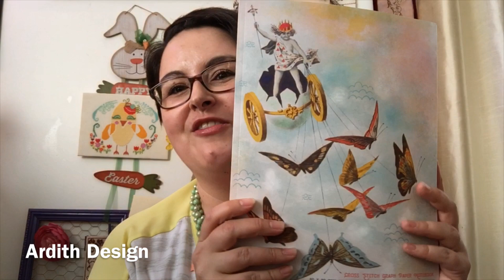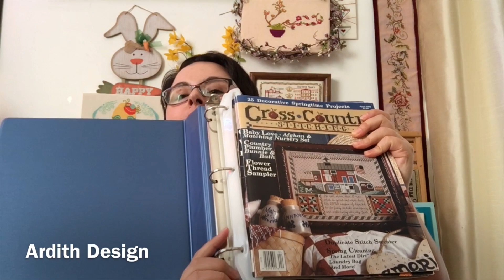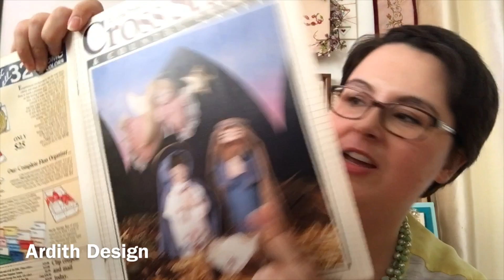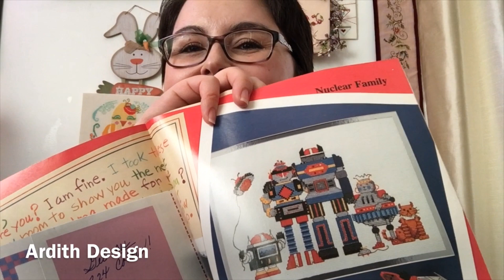Flosstube 35 Cross Stitching with Sulky Threads WIP Haul Stonewashed Sampler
In this episode I premier my new pattern stitched with Sulky threads. It's called Stonewashed Sampler. I talk about my new cross stitch haul, giggle about Nashville Needlework Market's awesomeness, and talk about my stitching for the past week. Let's hang out and talk about stitching.
I have a new website! ardithdesign.com

-Sealed with a Kiss Valentine Happy Mail Counted Cross Stitch Pattern
- Author Page on Amazon with a list of all my books
-Keep Sprinkling That Stitchy Kindness Armadillo T Shirt
-Hungry Harvest. Mention “ARDITH” and we each get $5 off one produce delivery.

Ardith Design
United States

Christine at Stitch All the Things
Julie, Gulf Coast Stitches,
Vonna, The Twisted Stitcher and her impeccable pressed corners in cross-stitch finishing:
Michelle, Farm Girl:
Priscilla and Chelsea

Sulky Blendables set